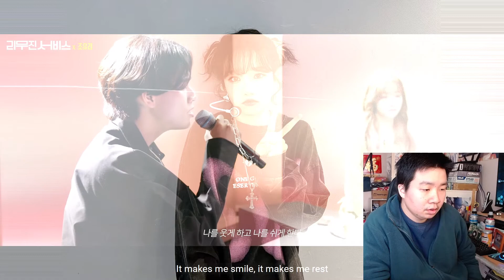JO YURI(조유리) - LEEMUJIN SERVICE REACTION!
[Leemujin Service] EP.35 JO YURI | GLASSY, Fine, Jump, Consolation
Welcome back as I react to Jo Yuri's Live at Lee Mujin Service.